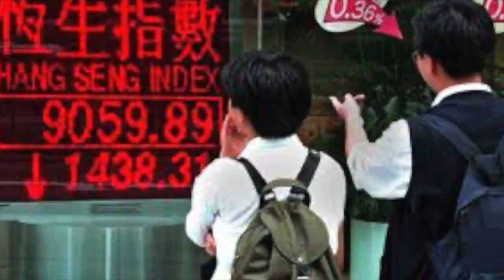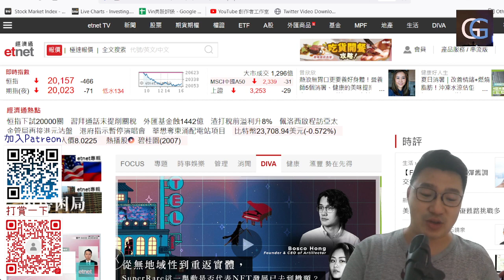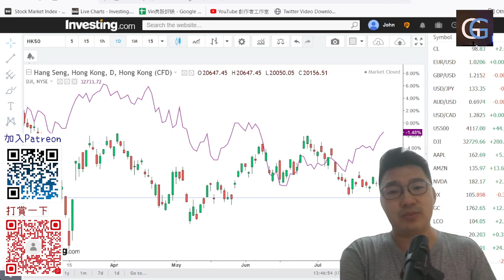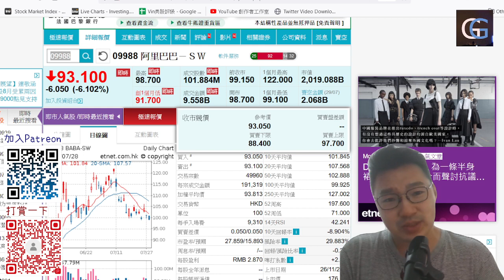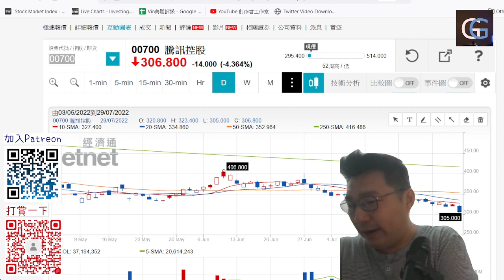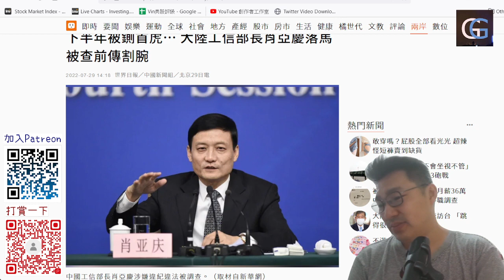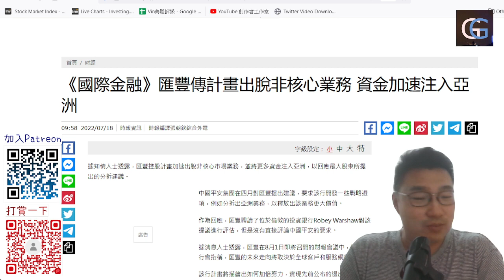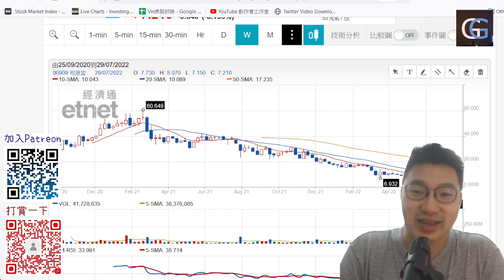七月跌近千七點，港股跌至2萬，拜登習總膠流會＋佩洛西係咪訪台，外匯基金虧損千四億，政府財赤千億，馬雲欲放棄螞蟻控制權，匯豐分柝？一舊明源雲 (GG財經 - 爆粗港股 20220730)